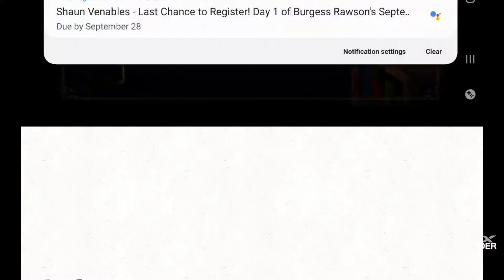capcut at its finest